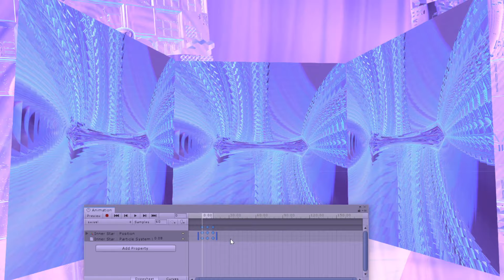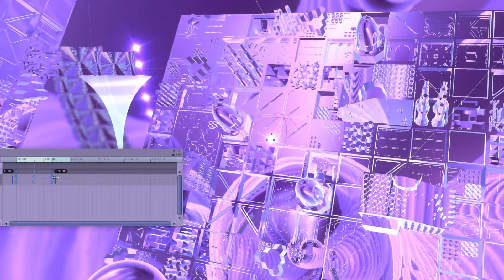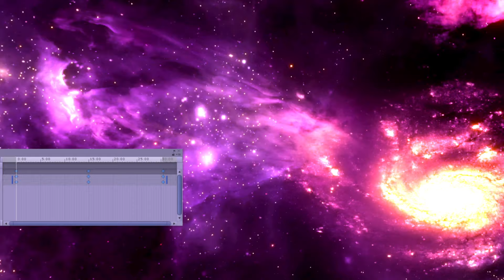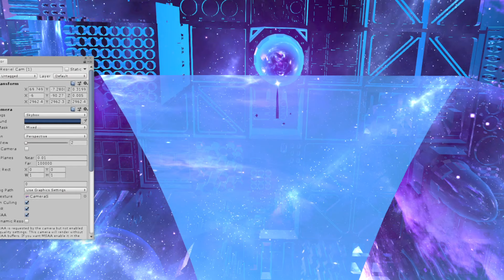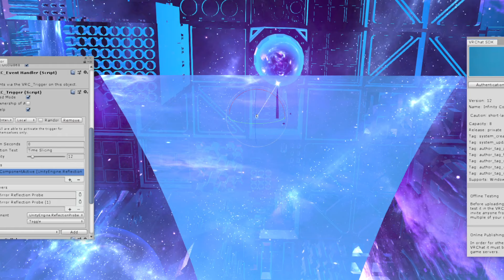Infinite City and triptych evolving toward project Infinity Construct